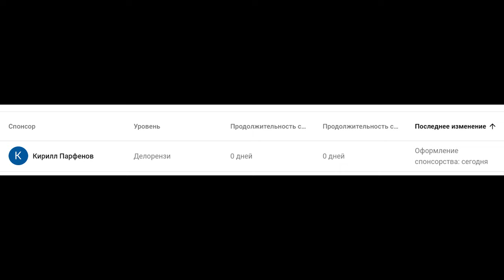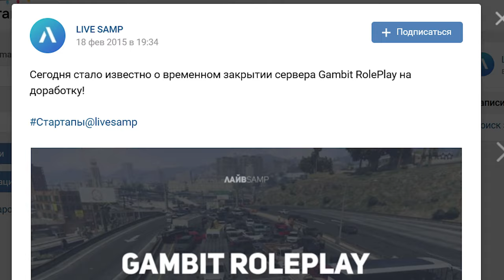ОФИЦИАЛЬНО: GAMBIT RP ЗАКРЫТ НА ДОРАБОТКУ GTA SAMP